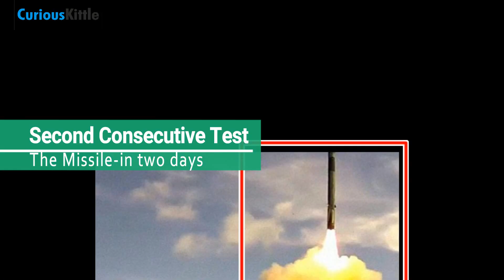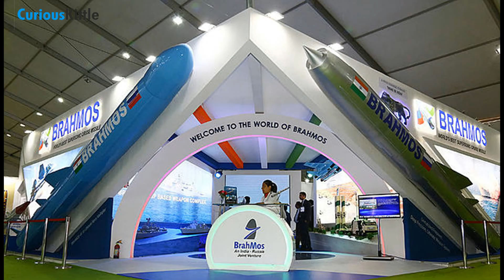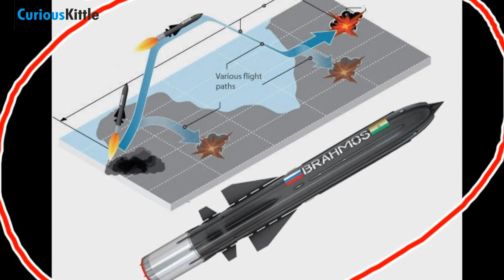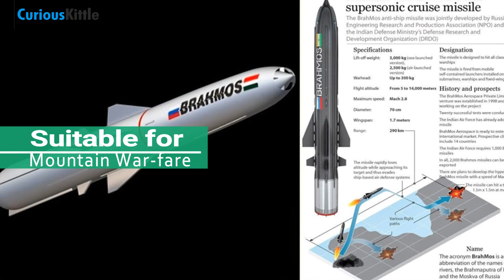India's Science Achievements - ISRO Launch GSLV Mark 3 Satellite | BrahMos-III Missile Test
BrahMos 3 Missile Successfully Tested in India. ISRO launch heavy satellites  GSLV Mk III Launch

PART I
Wednesday, May 4 2017 is a remarkable day for the Indian Army.

The Indian Army carried out a successful test of the Advanced BrahMos Block-III Land Attack Cruise Missile
(LACM) in the Andaman and Nicobar islands on Wednesday.

Curious Kittle striving to present informative HD videos on all interesting topics surrounding human, animals and nature, and space and technology with quality related to inquisitive thinking such as exploration, investigation, observation, learning and entertainment. Motivation in various languages like Hindi, Tamil, Bengali and Telugu and more..

PART I I
Indian Space Research Organisation (ISRO) launched the country’s heaviest rocket – Geosynchronous Satellite Launch Vehicle-Mark III (GSLV-Mk III) – along with a communications satellite GSAT-19 at 5.28 pm on Monday.

India's heaviest rocket GSAT 19 satellite. The rocket, weighing 640 tonnes and standing 43.43 metres tall, blasted off from the second launch pad at India’s rocket port at Satish Dhawan Space Centre in Sriharikota in Andhra Pradesh.

NOTE : All the videos and images shown in this video belongs to the respected owners and not me.. I am not the owner of any videos or images shown in this video.

Videos and Audios: YouTube CCByLicence
Video Credit: DD Exclusive
Audio Credit: ABP News.in
Cover Photo : ISRO/NDTV

They are trans-formative in a positive sense, we take clips from various sources to help create an atmospheric feeling that will educate people.

Lastly these videos are to educate people in an entertaining fashion. Given these are very short videos, the short parts we use within 6them act as a catalyst to further reading.